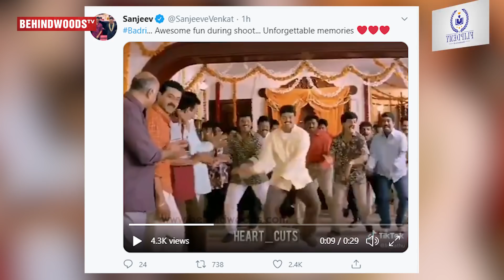Vijay-ன் உண்மை முகம் இது தான், Fans surprised | Kajal Agarwal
KALYANAM MATRIMONY